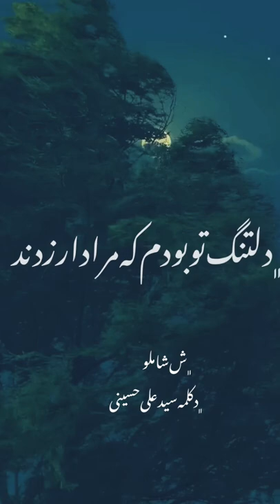دلتنگ تو بودم که مرا دار زدند